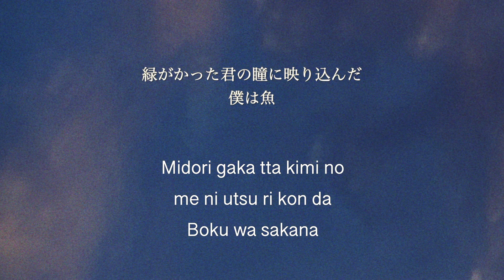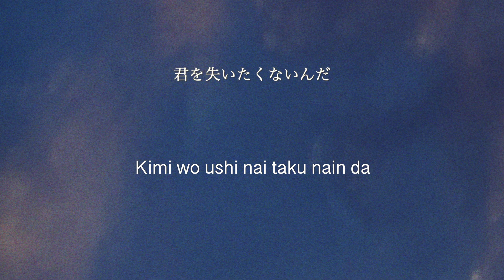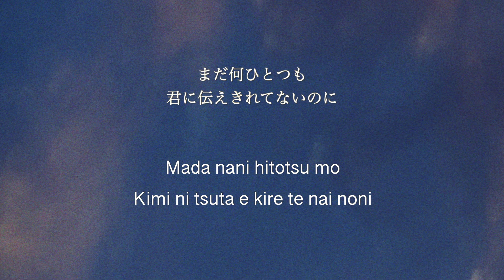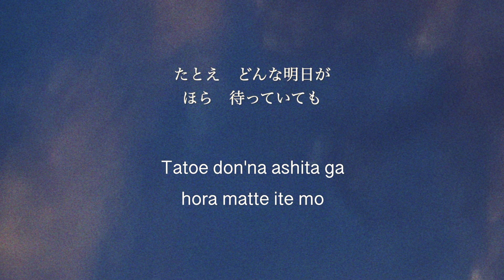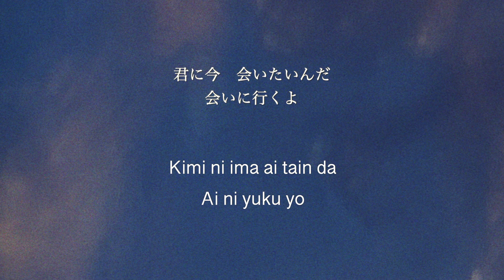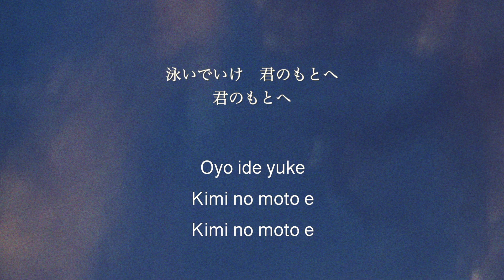秦基博 - 鱗 / Uroko [ 歌詞 Lyrics & Romanized ]